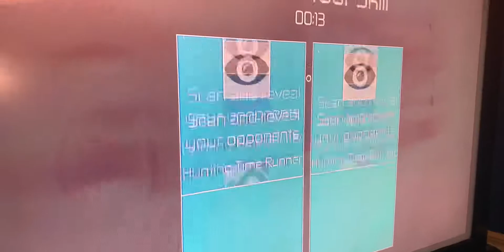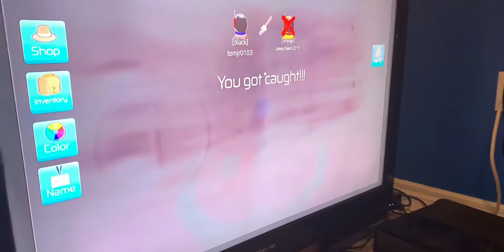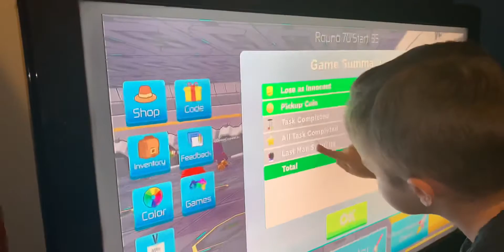Roblox Among Us Hide and Seek…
Roblox Among Us Hide and Seek! Can Jakey Owen outlast the IMPOSTER?! Don’t miss his sweet pose. Playing Roblox Among Us Hide and Seek Toy Room Map really fun map to play, make sure you check this video out! Jakey hopes you enjoy playing Roblox Among Us Hide and Seek. Roblox AmongUs Hide and Seek has so many maps that you won’t get bored! Roblox Among Us Hide and Seek! Among Us, Among Us, Among Us!

Roblox Among Us Hide and Seek is the featured Video Game on the Jakey Owen Channel. Leave comment on what game you would like to see played next!